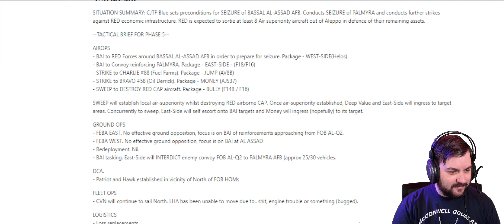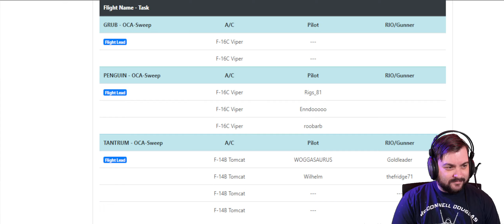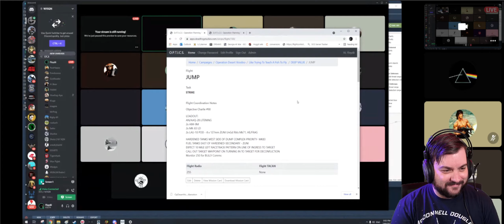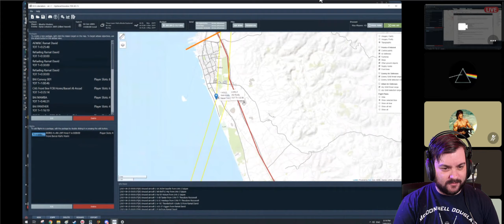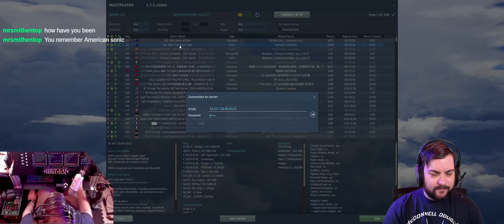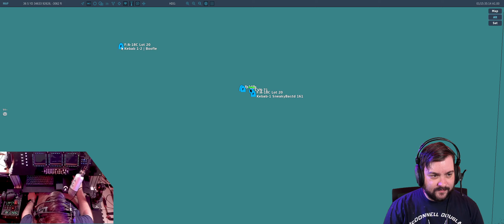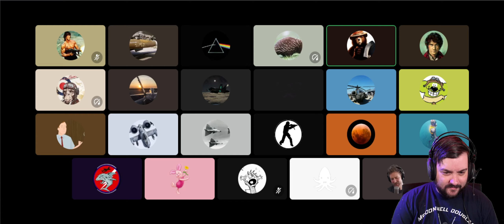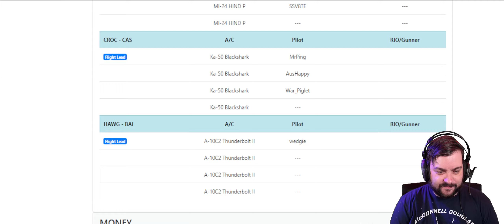Op Desert Voodoo | Turn 8